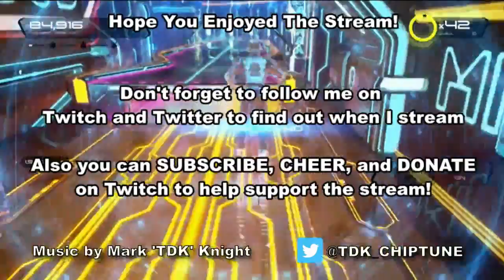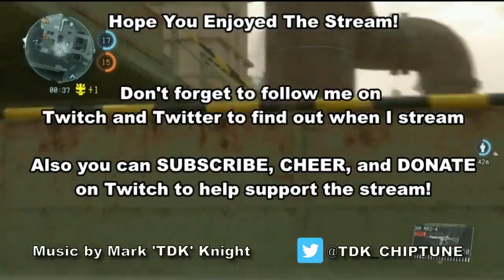More Splinter Cell Conviction! (Xbox 360)